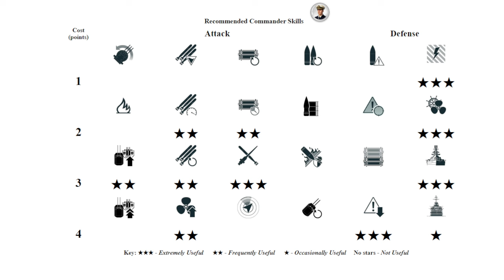NEW Destroyer Yueyang World Record - World of Warships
Yueyang: 413k damage, 5 ships destroyed - World of Warships
Yueyang is a Pan-Asian tier 10 Destroyer.
The Yueyang is part of the Pan-Asian Destroyer line.
Former U.S. destroyer of the Allen M.Â Sumner class that was transferred to the Republic of China Navy in 1970. She was developed from the very successful Fletcher class. In contrast to her predecessor, she had more powerful artillery, but ran at a lower speed.

Battle Stats:
Version: 12.1.0
Server: RU
Time: 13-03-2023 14:29:11 EU TIME
Player: DenZOL
Ship: Yueyang
Damage: 413038
Destroyed ships: 5
Map: Land of Fire
Southern waters of Latin America: specific region, complex setting.